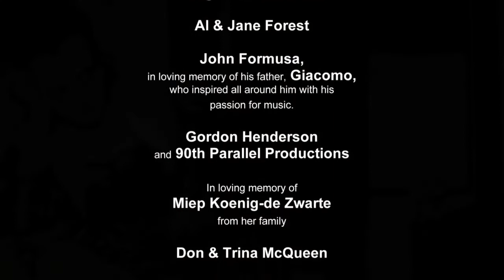Handel, Allegro from Concerto Grosso in G Major op 6 no 1 House of Dreams Tafelmusik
Contrairement au concerto pour soliste, le concerto grosso fait dialoguer un petit ensemble (appelé le concertino) avec l'orchestre (appelé le ripieno). GF Haendel a beaucoup écrit pour cette formation Ici, il s'agit du concerto grosso op 6 avec deux violons et un violoncelle qui constituent le concertino.